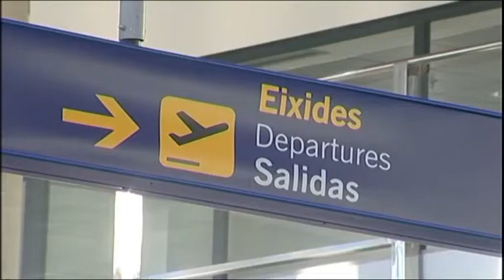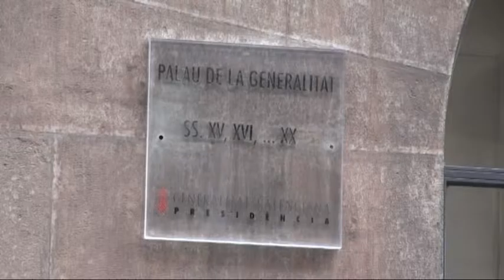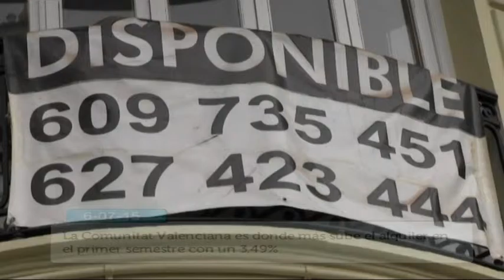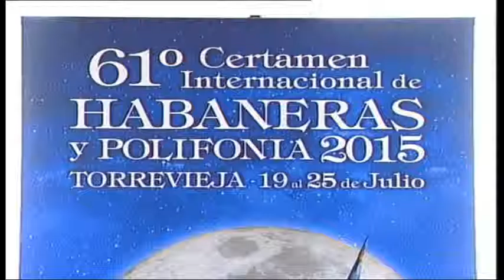Notícies Comunitat Valenciana 06-07-2015